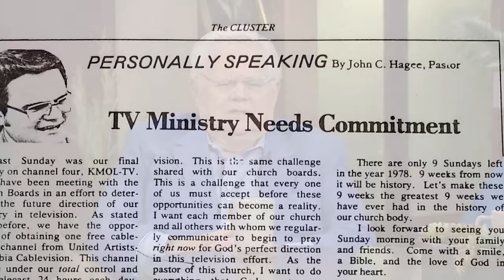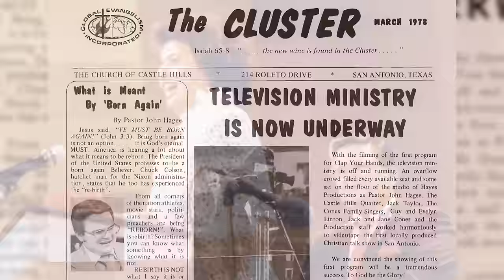The Difference with Matt & Kendal Hagee - "From Humble Beginnings"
What an honor it is for me to share stories from Pastor Hagee’s very humble beginnings that have been many years in the making, as we recently celebrated Pastor Hagee’s 65th year in ministry. Pastor has courageously and consistently set an example for all of us on how hard work and God’s blessings can fulfill the Hagee Ministries goal of taking all the Gospel to all the world and to every generation. Enjoy these fond memories as we walk through Pastor’s early years to learn more about the life of a man who remains a humble servant of Jesus Christ. To God be the glory for the great things He has done and continues to do through Hagee Ministries!